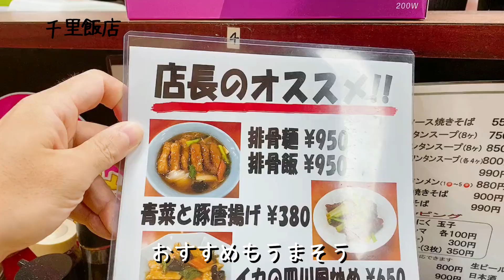【町中華で一人酒】昭和感のある湘南の町中華で食べて飲む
海が大好きすぎて湘南移住した夫婦の湘南ライフを記録した動画です。
今回は藤沢駅近くの町中華で軽く飲んだ時の様子。昭和を感じる店内で雰囲気抜群、もちろん味も最高です。

Instagramもやってますので是非覗いてみてください！